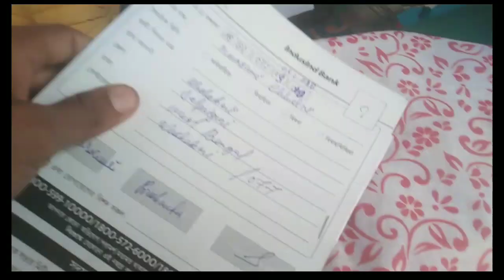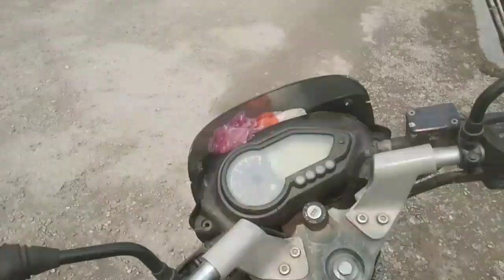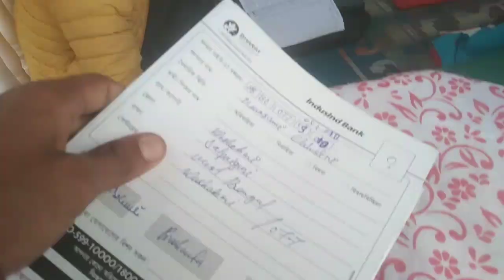Hidden & Sick khal leya Bhai Log sat